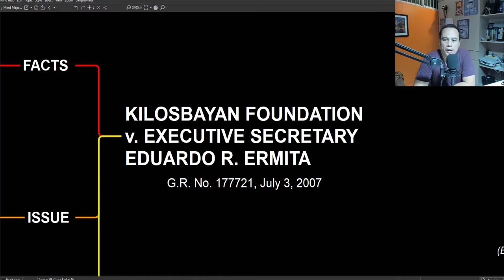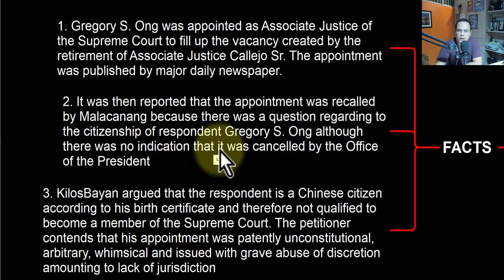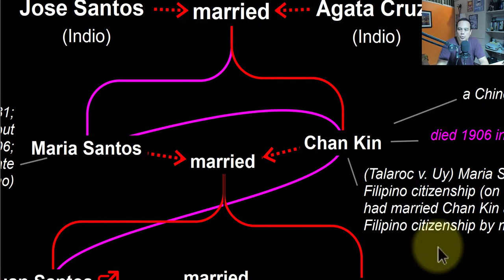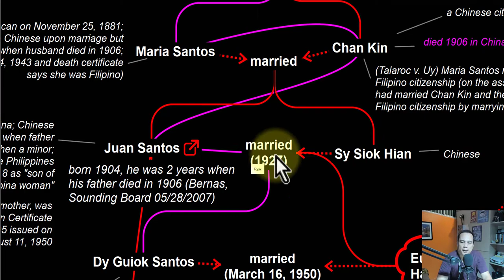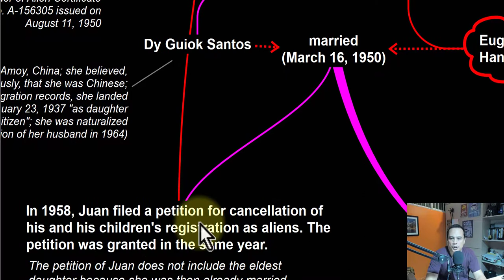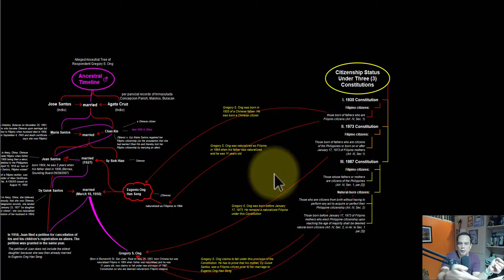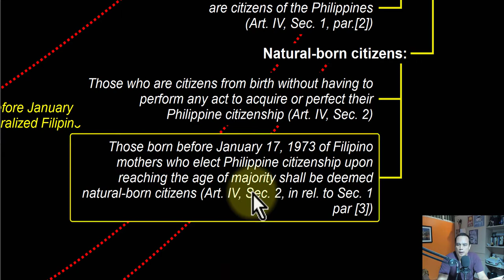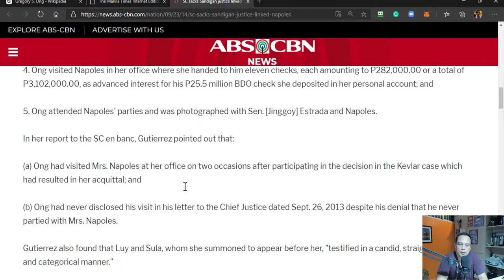KILOSBAYAN FOUNDATION ET AL v ERMITA (Case Digest) CITIZENSHIP Status under 3 Constitutions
This is  a case digest of KILOSBAYAN FOUNDATION ET AL v ERMITA ( G.R. No. 177721 July 3, 2007) with explanation regarding natural-born Filipino citizenship of the respondent.

Daghang Salamat!